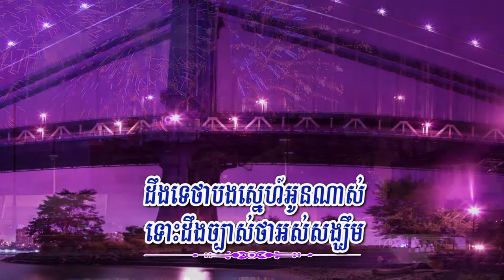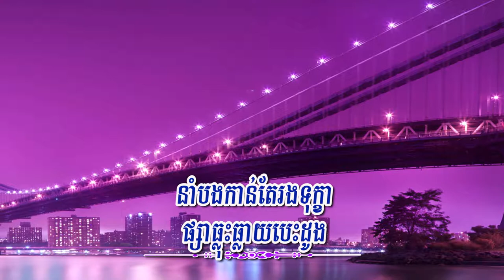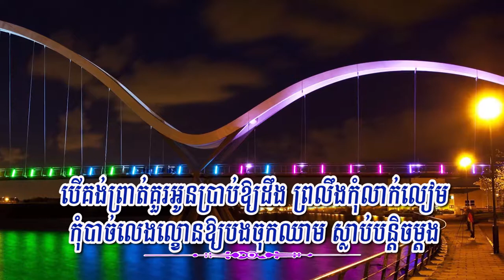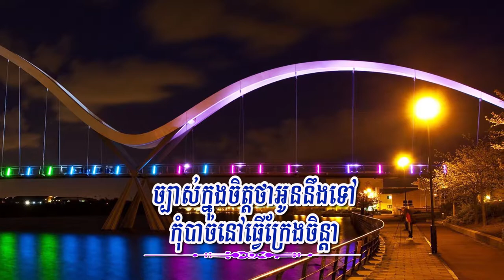ស្លាប់បន្តិចម្ដង (ព្រាប សុវត្ថិ) Lyrics Karaoke, RHM CD 255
Title: ស្លាប់បន្តិចម្ដង
Singer: ព្រាប សុវត្ថិ
My Channel: Entertainment KH
ស្លាប់បន្តិចម្ដង
ព្រាប សុវត្ថិ, RHM CD Vol 255
១. សល់ត្រឹមតែពាក្យអូនថាលា ដែលពុំងាវាចាផ្ទាល់មាត់ បងទ្រាំស្ដាប់ដោយភាពអត់ធ្មត់ ទាំងទ្រូងរន្ធត់ស្ទើរផុតដង្ហើម។
២. ដឹងទេថាបងស្នេហ៍អូនណាស់ ទោះដឹងច្បាស់ថាអស់សង្ឃឹម ខំលួងលោមចិត្តត្រដរញញឹម ស្ទើរក្អួតធ្លាក់ឈាមផ្ទុះបែកបេះដូង។
*. បើគង់ព្រាត់គួរអូនប្រាប់់ឱ្យដឹង ព្រលឹងកុំលាក់លៀម កុំបាច់លេងល្ខោនឱ្យបងចុកឈាម ស្លាប់បន្ដិចម្ដង។
R. ច្បាស់ក្នុងចិត្តថាអូននឹងទៅ កុំបាច់នៅធ្វើក្រែងចិន្ដា នាំបងកាន់តែរងទុក្ខា ផ្សាធ្លុះធ្លាយបេះដូង។
ស្លាប់បន្តិចម្ដង ភ្លេងសុទ្ធ, ស្លាប់បន្តិចម្ដង ខារ៉ាអូខេ, ស្លាប់បន្តិចម្ដង ព្រាប សុវត្ថិ, ស្លាប់បន្តិចម្ដង, ស្លាប់បន្តិចម្ដង by: ព្រាប សុវត្ថិ, ស្លាប់បន្តិចម្ដង Preap Sovath, ស្លាប់បន្តិចម្ដង Karaoke, Preap Sovath, ព្រាប សុវត្ថិ, Slab Bantech Mdong Karaoke, Seremun, Slab Bantech Mdong Karaoke By Preap Sovath, ធ្លាប់ស្រឡាញ់ខ្ញុំទេ, RHM CD Vol 255, HD MV, HD, FHD, គ្មានអ្វីត្រូវស្តាយ, ស្លាប់បន្តិចម្ដង